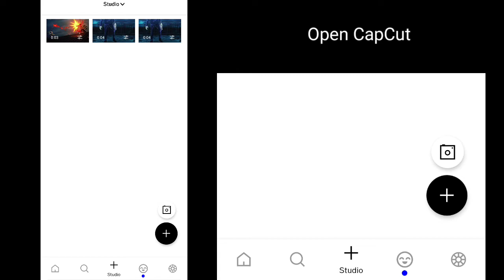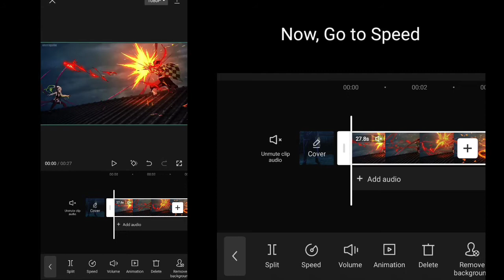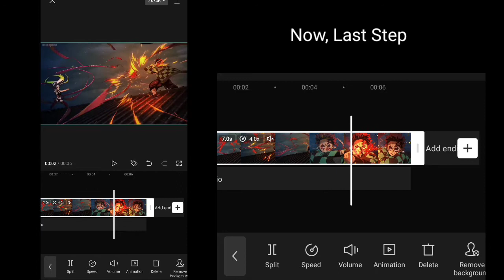HOW TO MAKE 4K ANIME/TWIXTOR CLIPS IN CAPCUT | CAPCUT TUTORIAL #2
HOW TO MAKE TWIXTOR CLIPS IN CAPCUT | CAPCUT TUTORIAL | TWIXTOR OF ANY ANIME CLIP IN CAPCUT

Song - NCS

Software used - CapCut & VSCO